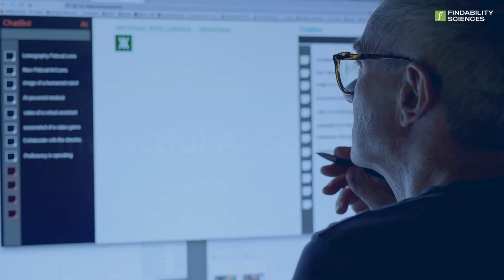About us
Maximizing Business Efficiencies With Proven AI Products & Solutions: Findability Sciences stands at the forefront of AI Product and Solution providers, with a keen focus on facilitating traditional enterprises in harnessing the power of data and cutting-edge AI technologies. Our core expertise lies in delivering advanced Enterprise Forecasting and Business Process Co-Pilots, driven by our proprietary Findability Platform. This platform integrates AI technologies, such as Discriminative and Generative AI, within a stringent governance framework.  Findability Sciences works with over 50 Global clients and has established a footprint in the United States, India, the Middle East, and Japan. We are committed to offering actionable AI solutions that translate into a return on investment.